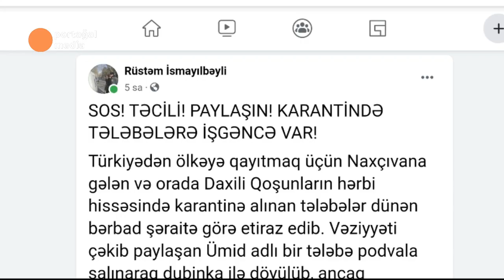"Naxçıvanda karantin şəraitinə etiraz edən Tələbə işgəncəyə məruz qalıb"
Bir neçə gün əvvəl Türkiyədən Naxçıvana gələn azərbaycanlı tələbələrin orada karantində saxlandıqları yerdə zorakılığa məruz qaldığı bildirilir. İctimai fəal Rüstəm İsmayıbəylinin yaydığı məlumata görə, həmin tələbələr Daxili Qoşunların hərbi hissəsində saxlanılır və şəraitə etiraz etdiklərinə görə döyülüb. Tələbələrdən Ümid adlı biri isə bunla bağlı video çəkib yaydığına görə, zirzəmiyə salınıb və dəyənəklə döyülüb. R.İsmayılbəyli yazır ki, döyülən tələbə ancaq qusandan sonra işgəncə dayanıb

Ümid digər yoldaşları ilə görüşdürülmür. Deyilir ki, fiziki vəziyyəti çox pisdir və xəbərin yayılmasını istəmədikləri üçün onu gizlədirlər. Ümidlə maraqlanmaq istəyən Şəlalə adlı bir tələbə qızı qaranlıq, soyuq bir otağa kilidləyiblər, bir müddət saxlayandan sonra çıxarıblar və təhdid edib buraxıblar. Rəis Şəlaləyə deyib ki, biz Ümidi döymədik, sadəcə silkələdik. Sən Ümidi görsən, soruşarsan ki, döyülüb, ya yox.

Rüstəm İsmayılbəyli məlumat verib.
Hazırda tələbələrin olduğu hərbi hissədə işıqlar yanmır, onlar kütləvi halda normal qida və tualetin olmadığı şəraitdədirlər.